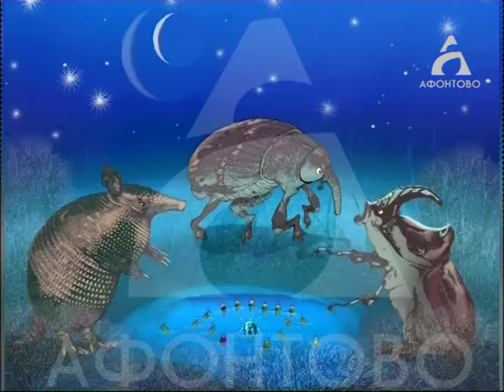Большой фестиваль мультфильмов: куда идти и что смотреть